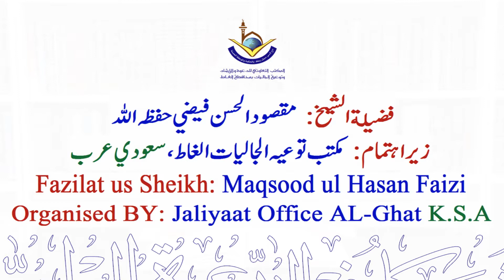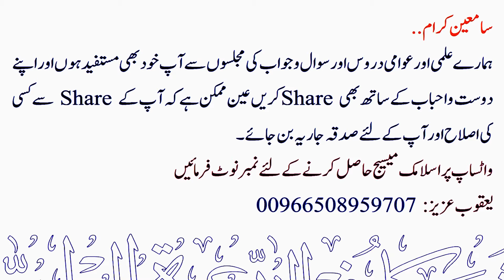Tafseer Surat An-Nur Part- 15 | Silsila Ramadan 2021 Dars no: 15 | Maqsood Ul Hasan faizi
💠 سلسلة رمضان تفسير القرآن الكريم ( Silsila Tafsir Al Quran Al Karim - Ramadan 2021 )
💠 تفسير سورة النور  پارٹ: 15
💠 Tafseer Surat An-Nur Part- 15